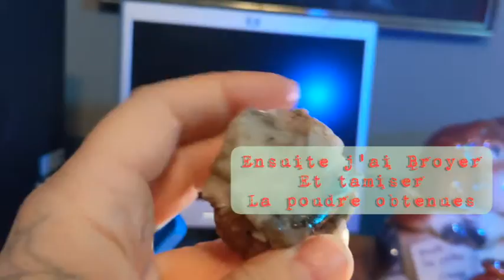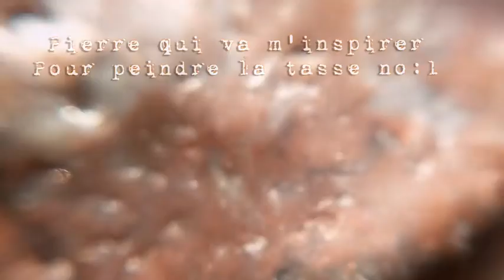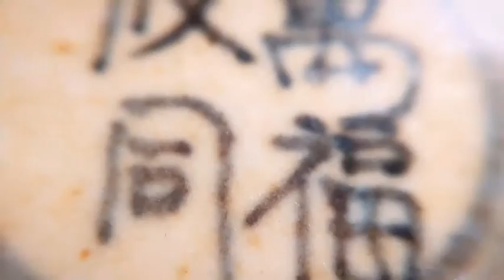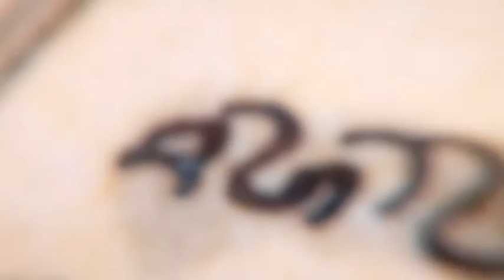Projet inspiré Raku Chawan, la 2e tasse de thé.